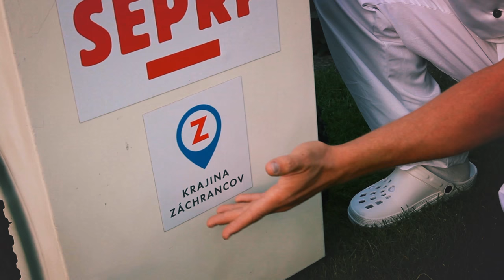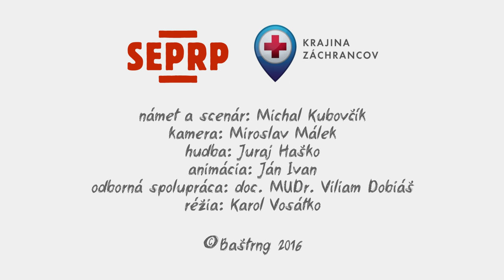BAŠTRNG - SEPRP - Úvod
SEPRP:

námet a scenár: Michal Kubovčík
kamera: Miroslav Málek
hudba: Juraj Haško
animácia: Ján Ivan
odborná spolupráca: doc. MUDr. Viliam Dobiáš
réžia: Karol Vosátko